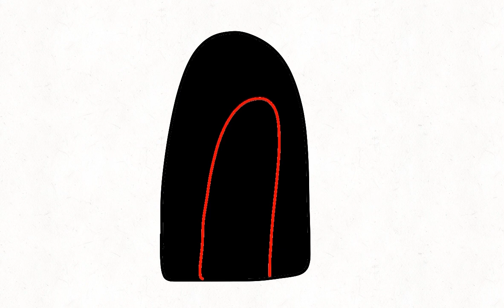Number Lore | 4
4 is finally here!

I’m sorry ￼that it took long

Now 5 is next!